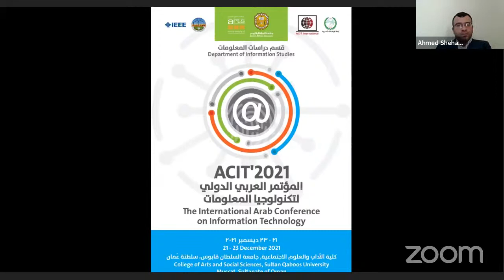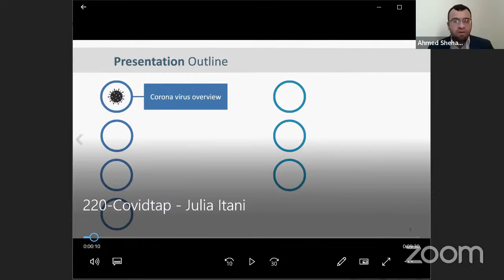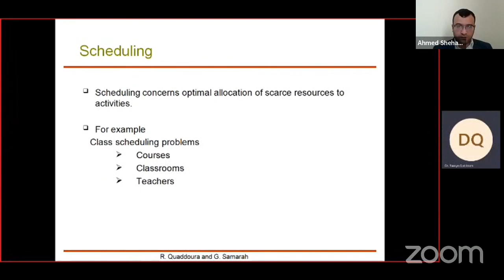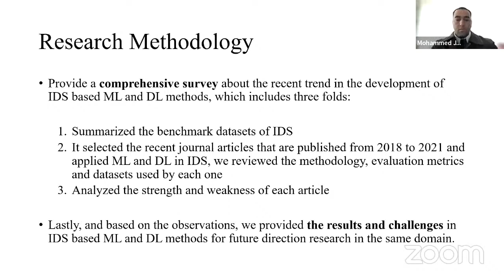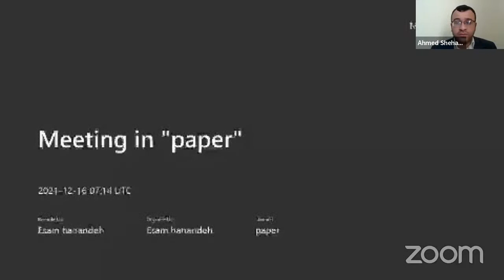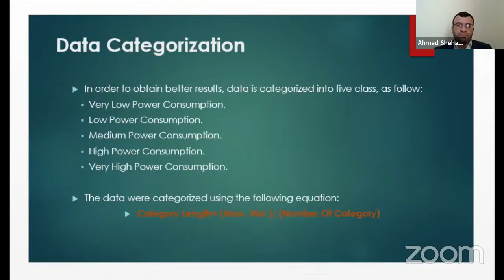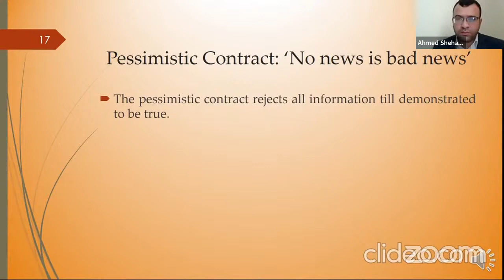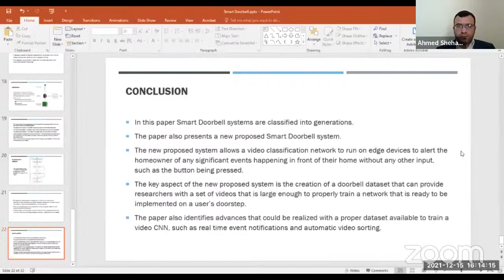session 16: Others